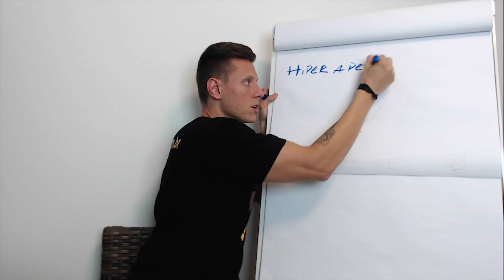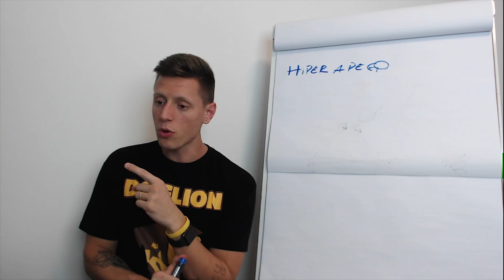O hiperproblema que você pode gerar nos seus cães